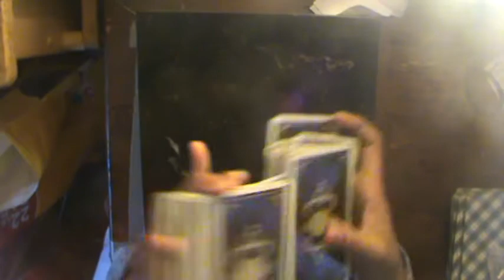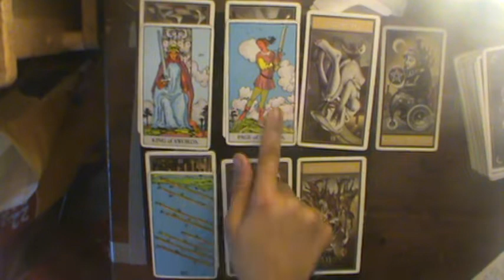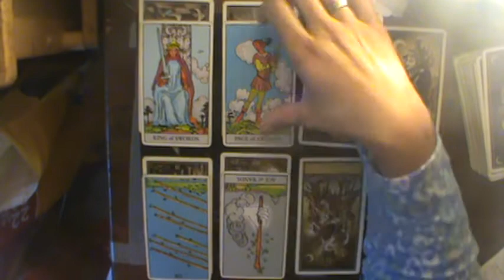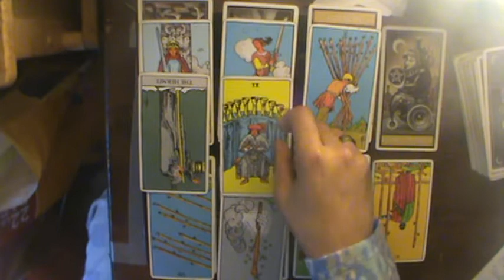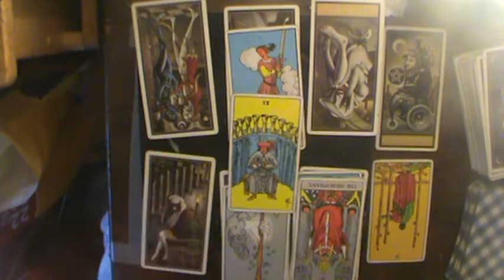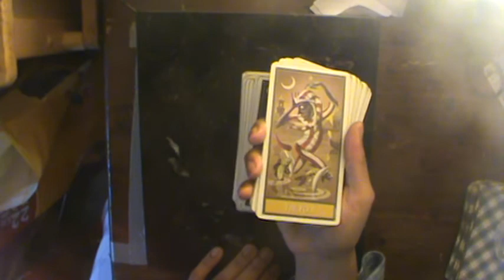Aquarius Mid Nov-Dec Reading 2018: "All of this is going somewhere, wherever that is..."